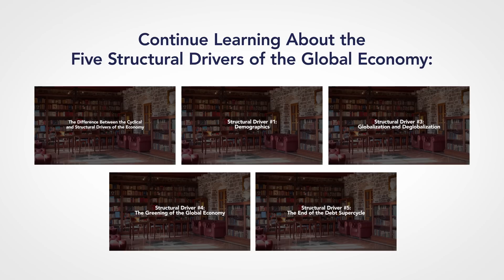Rob Kaplan on The Five Economic Drivers: Part 3 of 6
Structural Driver #2: Technology Disruption